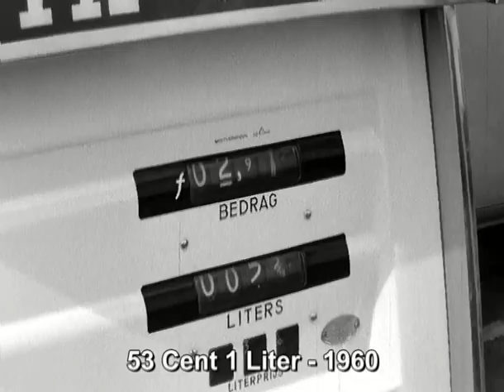Tanken in 1960 en 1968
Goede oude tijd, ik was nog te jong, maar dit betaalde mijn vader.